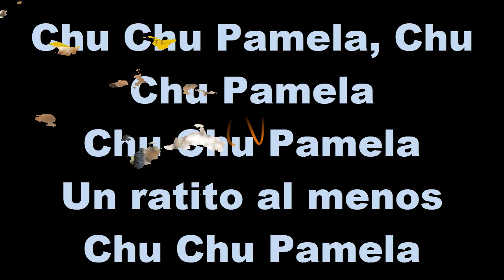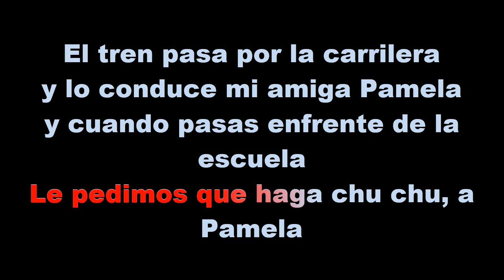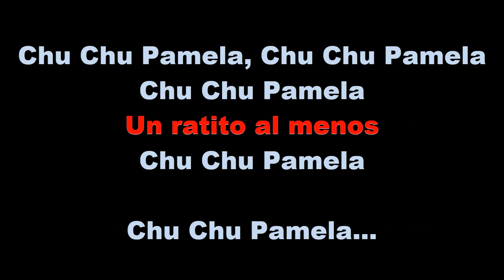Rastacuando - El tren de Pamela letra karaoke Michs